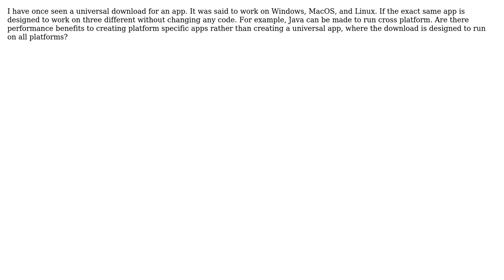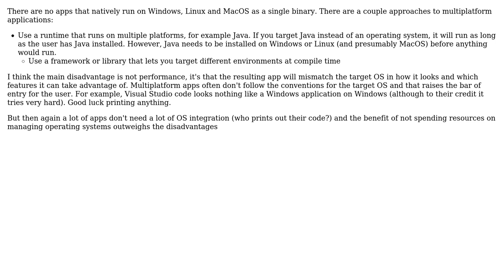Software Engineering: Are universal apps any less efficient than platform-specific apps?